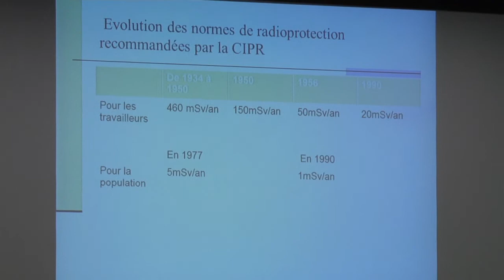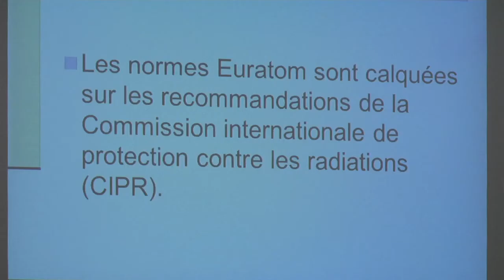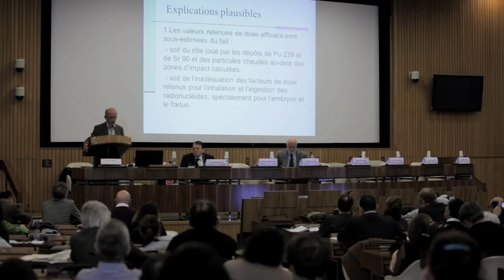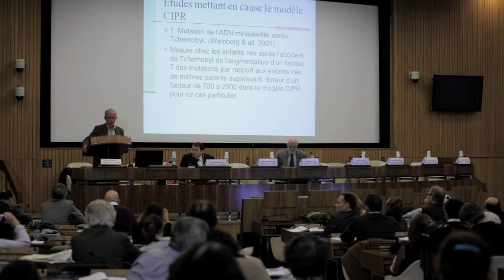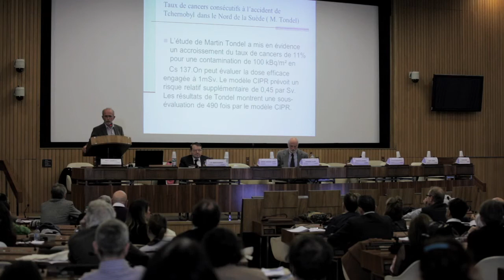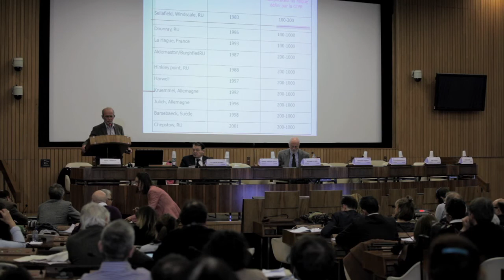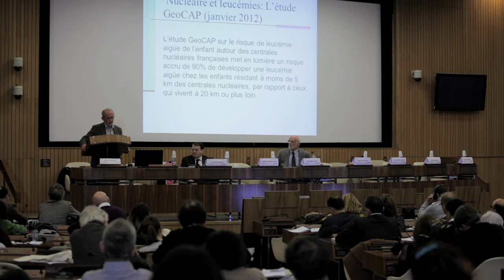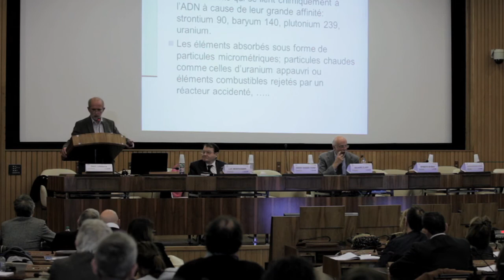video Paul Lannoye ADP2014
Pollution radioactive et santé : le risque nucléaire